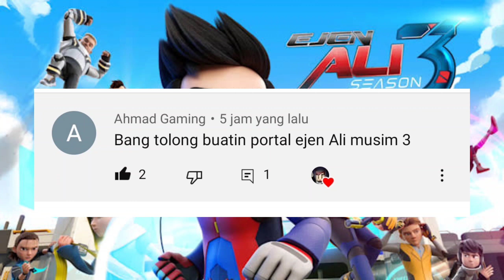CARA MEMBUAT NEW PORTAL EJEN ALI - MINECRAFT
halo teman, balik lagi nih dengan aku king of the portal, jadi kali ini aku akan membuatkan portal ejen ali yaitu film animasi dari negara malaysia,...